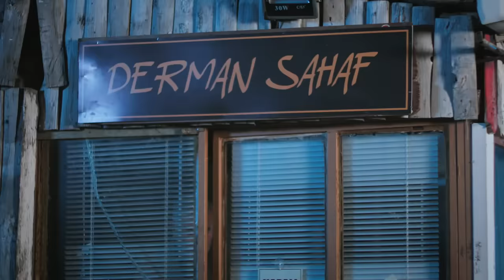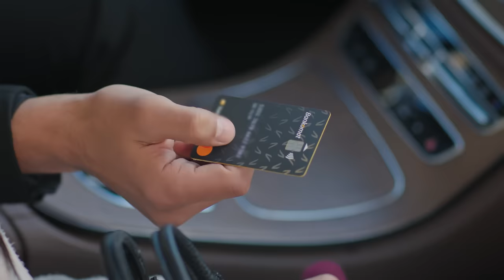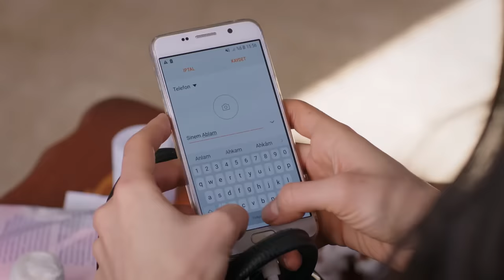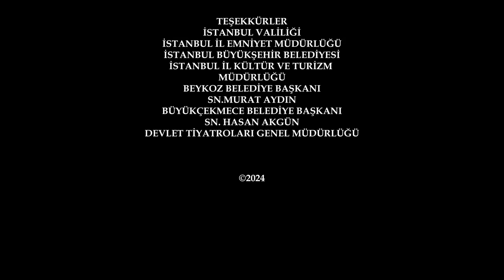Gelin 14.Bölüm | Behind the Veil Episode 14